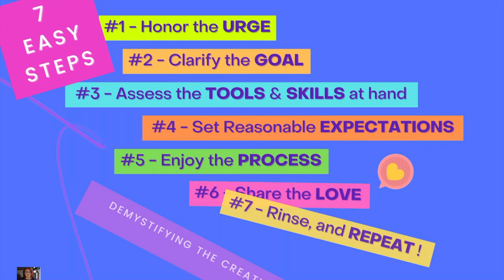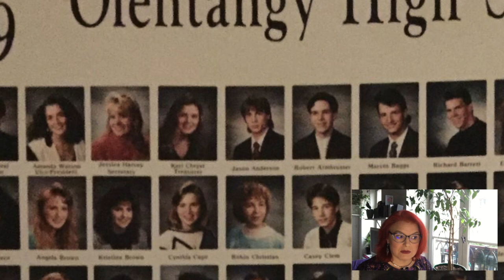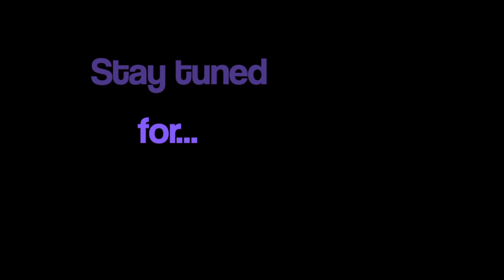Create Now : Demystifying the Creative Process with Keri Chryst - Intro (1/5)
INTRO

International Performer, Composer, and Educator — Keri Chryst — shares tips for diving in and "following the bread crumb trail" to fulfill your creative urges.

Seven Steps to help DEMYSTIFY the Creative Process.

Ask Keri about how to bring a "Virtual Visit" to your community — at ZERO cost to you — via a grant from the NAC!

... Original Music by Keri Chryst ...

Featuring:
Bass - Paul Keller (Detroit, MI); Peter Giron (Paris, FR)
Drums - Antoine Fatout (Le Havre, FR / Columbus, OH ); Jean-Philippe O'Neil (Paris, FR)
Sax - Mark Kieme (Detroit, MI)
Guitar - Jumpin' Jeff Hoffman (Paris, FR)
Piano - Philippe Petit; Daniel Gassin; Rémi Toulon (Paris, FR)